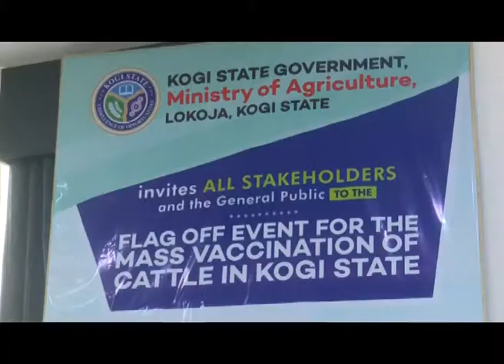KOGI STATE GOVT EMBARKS ON CATTLE VACCINATION